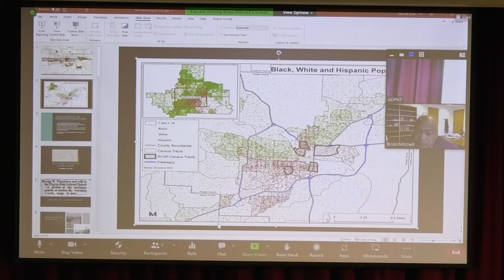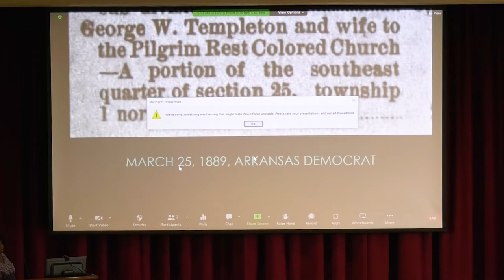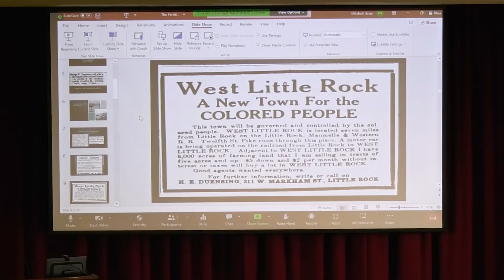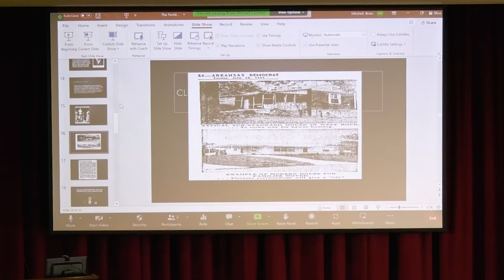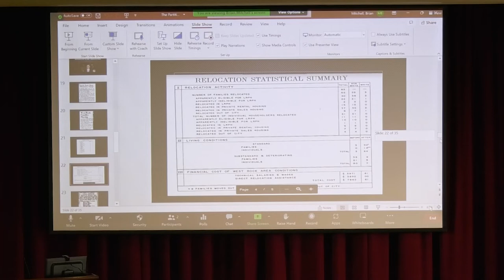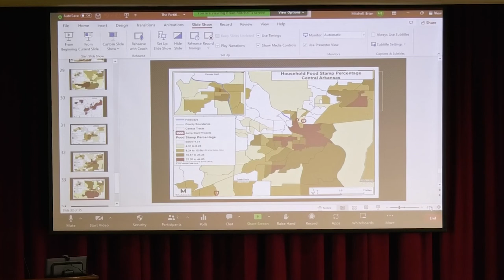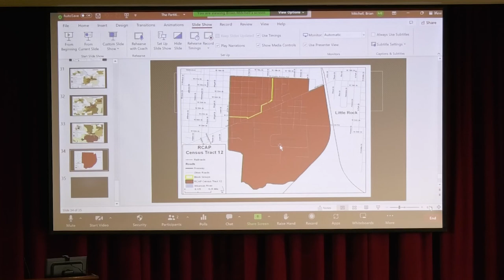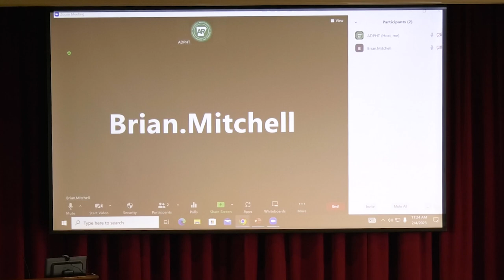Black History Commission of Arkansas Feb. 2023 Symposium - Dr. Brian Mitchell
Dr Brian Mitchell speaks at the February 2023 Black History Commission Symposium with his presentation, "The Partitioning of a City: An Examination of Sum Clearance, Urban Renewal, and Racism in Little Rock."